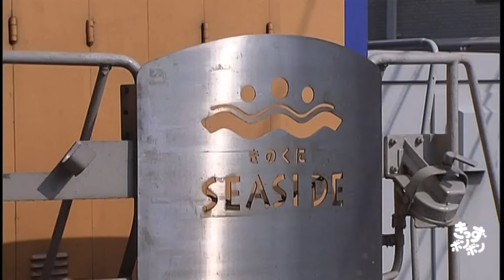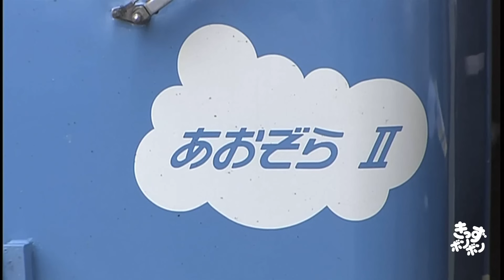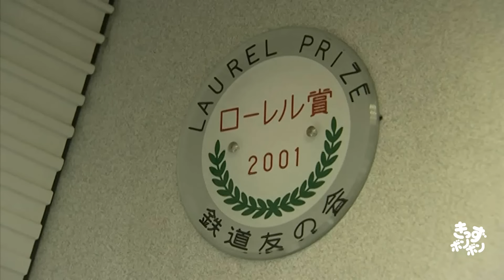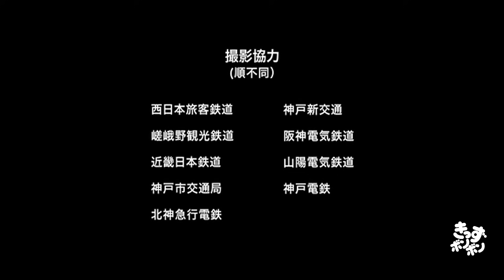近畿の電車・SL/機関車 #1：特急スーパーくろしお／特急くろしお／アーバンライナー／特急伊勢志摩ライナー／特急さくらライナー／阪神直通特急 ほか【ものしり鉄道図鑑 #8】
近畿の電車・SL/機関車 #1【ものしり鉄道図鑑 #8】
■登場する路線・鉄道会社：JR西日本／大阪環状線／桜島線／阪和線／紀勢本線／近畿日本鉄道／大阪線／奈良線／京都線／奈良線／南大阪線／京阪奈線／神戸市営地下鉄／神戸新交通／北信急行電鉄／網干線／神戸電鉄／生駒工作線
■登場する駅：新宮駅／紀伊田辺駅／有馬口駅
■登場する列車：特急オーシャンアロー／特急スーパーくろしお／特急くろしお／DE10形 ディーゼル機関車／快速きのくにシーサイド／紀州路快速／アーバンライナー／特急伊勢志摩ライナー／特急桜ライナー／ビスタEX／22000系A・C・E／団体専用車おおぞらⅡ／団体専用車楽／はかるくん／L/C カー／ポートライナー／六甲ライナー／阪神直通特急／山陽直通特急／ウルトラマン電車／700形電気機関車／ポッパー貨車／山陽／SL北琵琶湖号／ ブル／ミケ／ドレミ エース／103系／105系／201系／223系／283系／381系／1810系／1000系／2000系／／3000系／3220系／3200系／5000系／5200系／5500系／5800系／5820系／6020系／6419系／7000系／7020系／7990形／8000系／8600系／8620形／9000系／9300系／9820系／12400系／12200系／21000系／21020系／22000系／22600系／23000系／26000系／B−20形／C−57形／C−62形

ものしり鉄道図鑑：日本全国の電車・SL/機関車 シリーズ

チャンネルとうろくしてね!